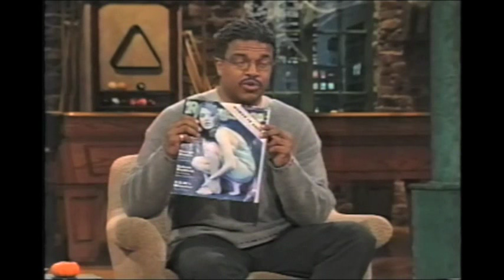Joni Mitchell interview with Elvis Mitchell